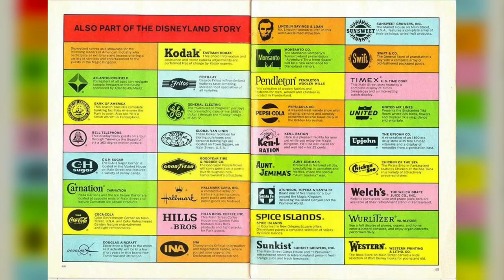Secrets of Disney's Club 33 | Disney's Private Club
Club 33 is Disney's exclusive secret private club that rarely gets seen by people. I talk about the origins of Club 33, Club 33 secrets, how to get into Club 33, and how much a membership costs.

Club 33 started in Disneyland by Walt himself, but the club has expanded to Disney World in Florida, Tokyo Disneyland, and Shanghai Disneyland.

Videos

Photos
Animal Kingdom Club 33 Lounge – chipandco.com
Magic Kingdom Club 33 Lounge – blogmickey.com